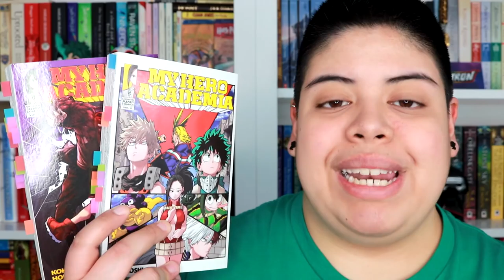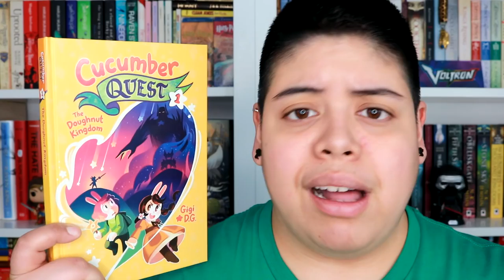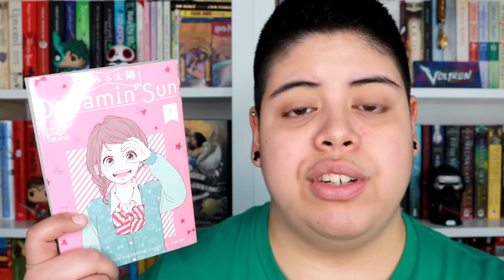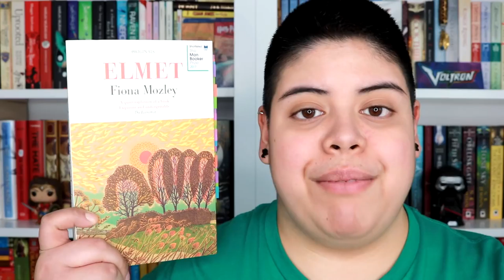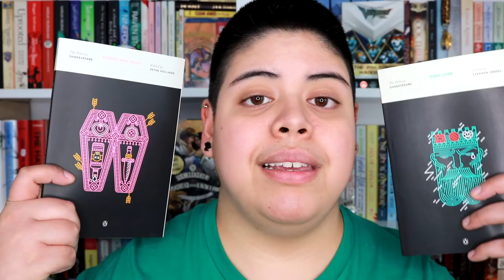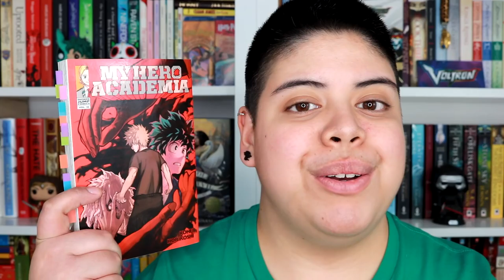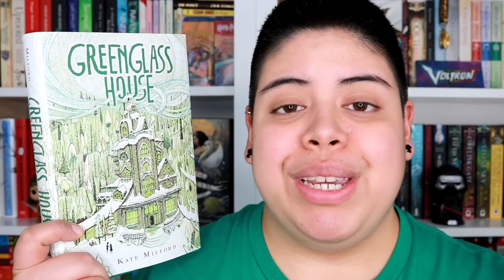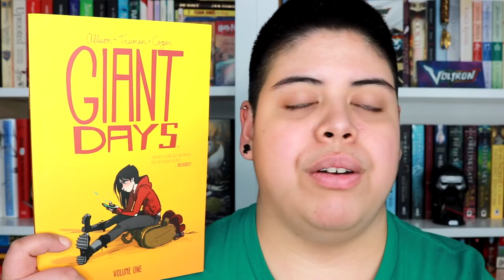Fourth Quarter Book Haul || 2017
[CC] With 2018 right around the corner, it's about time I rounded up all the books I acquired from October to December. Lots of amazing selections in this one! Enjoy!